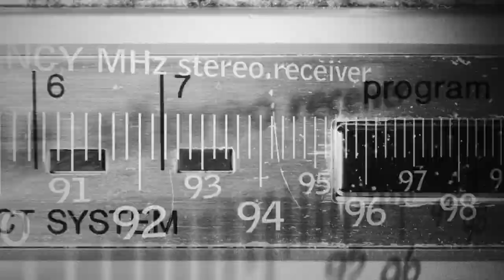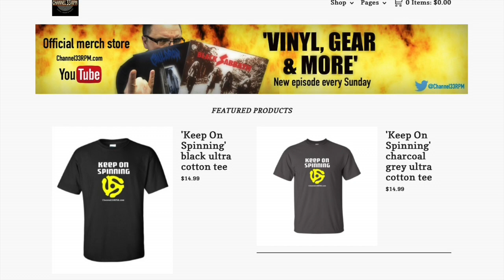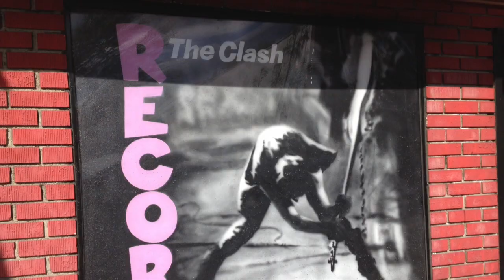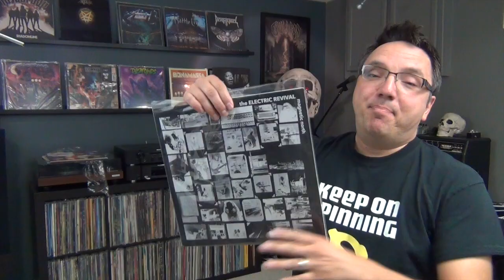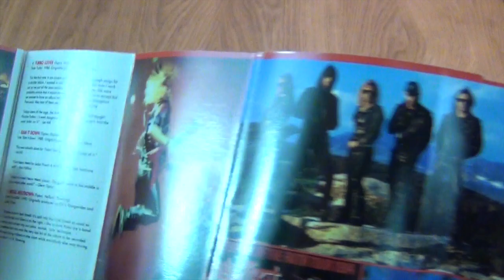Canada's LARGEST record store? Overwhelmed at Recordland | Vinyl & cassette pickups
Shopping for vinyl and cassettes at Calgary's Recordland. Dang, this place is BIG!

ABOUT Channel33rpm: The YouTube channel all about vinyl, gear and more.

Posting schedule:
SUNDAYS: This is the main show for record collectors, including how-to videos, tips, new gear, lists and more.
FRIDAY NIGHT VINYL: Grab a beverage and lets talk music. This show is all about recent vinyl pickups and special guests

ABOUT ME: The first album I ever bought was Quiet Riot's Metal Health, I still love hard rock and metal, I never have a guitar too far away, and I like special effects (BOOM)!

My goal is to inspire you to grow your music collection, improve your listening experience, discover new music and support artists (and have fun while doing it).

Frank